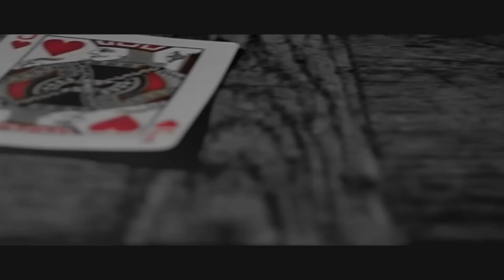Beyond Magic LTD: What's It's All About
To see the true secrets of powerful magic head on over to

Through the power of magic, BEYOND will take you to exciting new experiences in entertainment.

We specialise in supplying magicians for all type of events anywhere in the world. We can cater for any magic request for your event such as corporate branded magic and even create bespoke effects exclusively for you.

Another Eye Popping Sizzle Reel Delivered Fresh To You By

A Bat Country Productions ©

To See The Latest Cutting Edge Films & Showreels check out